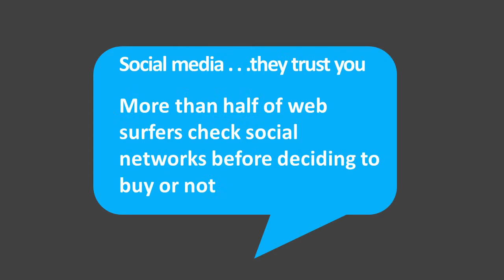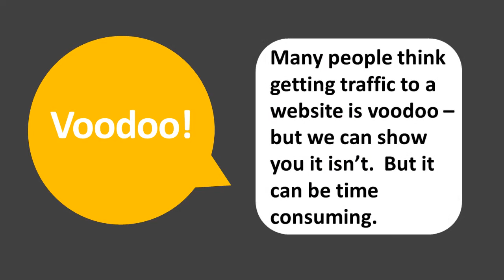More Business From The Web video.wmv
- an overview of services from More Business From The Web - we can help your site get found and convert browsers into buyers.  2012